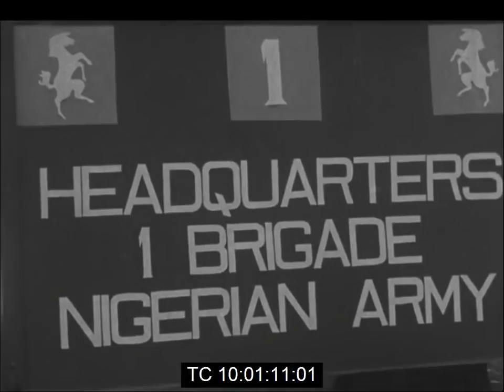After the Mutiny: Destroyed Home of the Sardauna | Nzeogwu & Katsina at Army HQ | January 1966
Friday, January 21st 1966.

Soundless footage first of the destruction wrecked on the home of Sir Ahmadu Bello, the Sardauna of Sokoto, by mutineers in the Nigerian Army and then of Major Chukwuma Nzeogwu and Major Hassan Katsina at the headquarters of the First Brigade of the Nigerian Army in the northern city of Kaduna.

The Sardauna:

The home of the Sardauna, a descendant of Usman Dan Fodio -the founder of the Sokoto Caliphate- and one of the most powerful and influential politicians in Nigeria, was attacked by soldiers seeking to overthrow the civilian government which they accused of mismanagement and corruption.

Led by Major Nzeogwu, they fired anti-tank guns into the building which blew off its roof and set it on fire. Nzeogwu would claim in an interview that the Sardauna was found hiding among some women.

He was then shot to death.

Major Nzeogwu:

The 29-year-old major, who announced the coup on radio on January 15th, took control of Kaduna and the Northern Region. But the coup failed elsewhere and so on January 19th, he pledged his loyalty to the head of the army, Major General J.T.U. Aguiyi-Ironsi.

Nzeogwu spoke to foreign pressmen at the headquarters of the army's First Brigade and was filmed surrounded by other soldiers including Major Hassan Katsina.

Nzeogwu would later give himself up and be placed in detention.

The mutiny would have great ramifications for the country. Most of the political and military figures who were murdered during its execution were from the Northern and Western regions, while the coup itself had been orchestrated mainly by ethnic Igbos such as Major Nzeogwu. In the following months would develop a climate of mistrust in the army and fears in the wider population that the coup had been a plot designed to establish the political hegemony of Igbos.

A second mutiny in July, which was orchestrated by Northern soldiers led to mass assassinations of soldiers from the Eastern region, while anti-Igbo pogroms were launched in May (following the promulgation by Ironsi of a decree changing Nigeria from a federation to a unitary state) and in the latter part of September and early October.

The concatenation of violence would culminate in a civil war fought from July 1967 to January 1970 between federal Nigeria and the secessionist state of Biafra which was created out of the Igbo-dominated Eastern Region of Nigeria.

Source of footage: Reuters News.